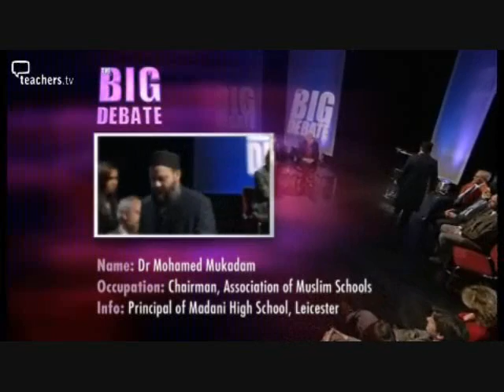The Big Debate! Religion in School! Part 2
Host Jonathan Dimbleby, Richard Dawkins, Peter Price, Barry Sheerman , and Oona Stannard debate about religon in school.